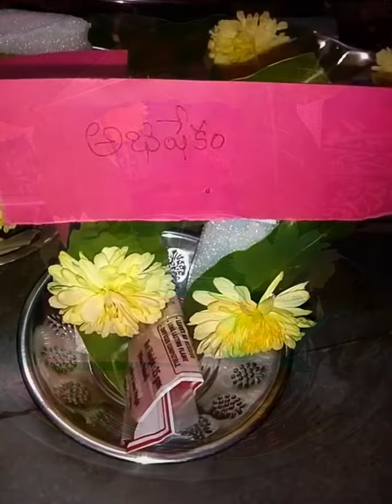వెంకటేశ్వరుడి మంటపాలు అందులో జరిగే సేవలు sree Venkateswara swamy sevalu knr sankranthi nomulu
sankranthinomuluintelugu జంట నోములు #108 గౌరమ్మలు #108 నిమ్మకాయలు #108 మారేడు కాయలు #108 వెలుగు పండ్లు